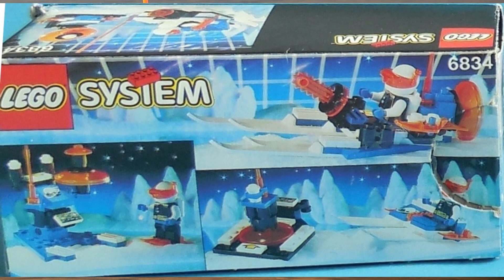Kosmiczny Mikołaj i niebiańskie sanie! Recenzja Lego Space 6834 Celestial Sled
Cześć! Tym razem mam dla Was recenzję kosmicznego Mikołaja tylko ktoś mu zajumał prezenty :)